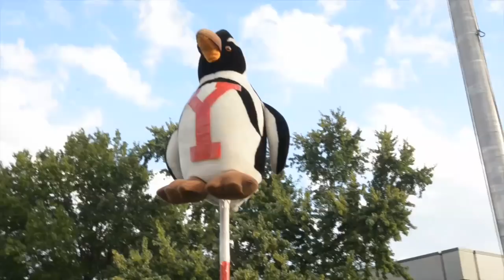2015 Youngstown State Football - Preseason Highlight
Your Penguins are back and are set to go for Training Camp! Let's get HYPED for our guys in Red and White under Coach Bo Pelini this 2015 season!